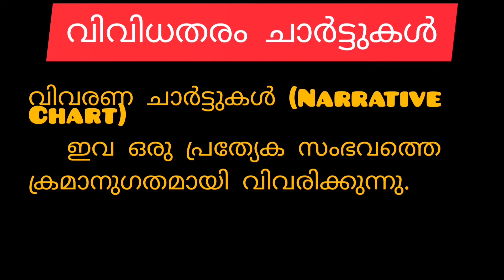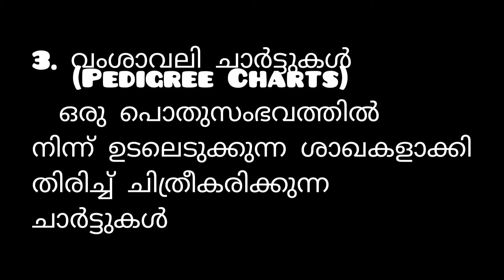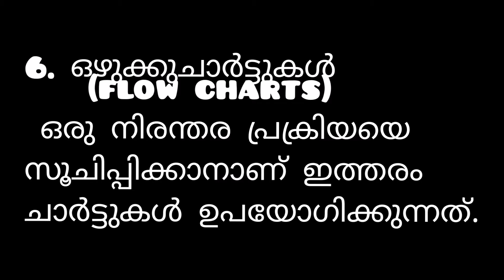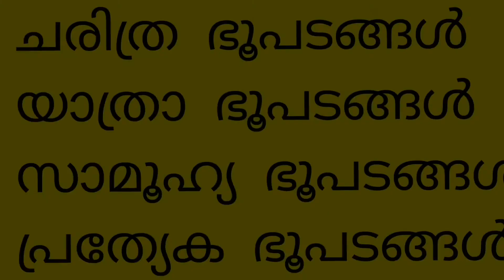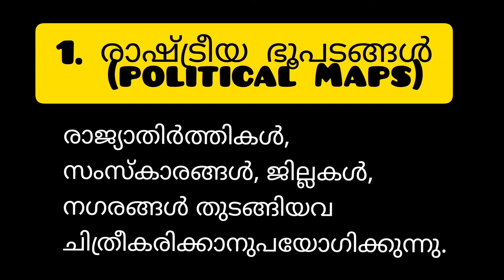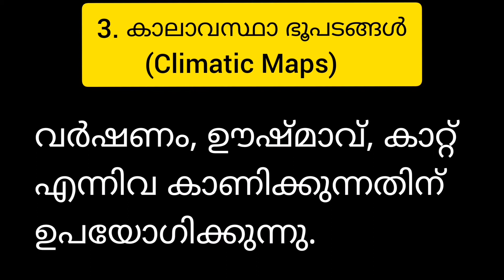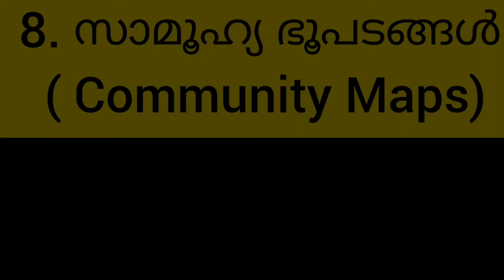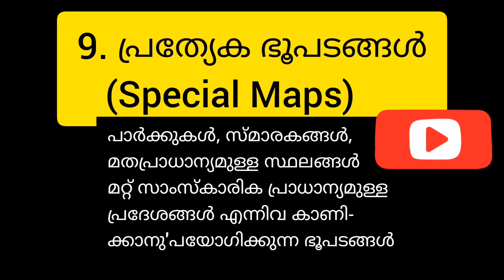ഗ്രാഫിക് എയ്ഡ്സ് - HST / HടA ചാർട്ടുകൾ - ഭൂപടങ്ങൾ - സോഷ്യൽ സയൻസ് (social science)